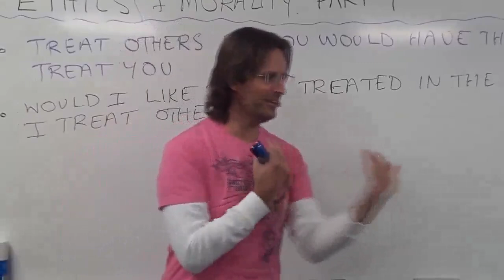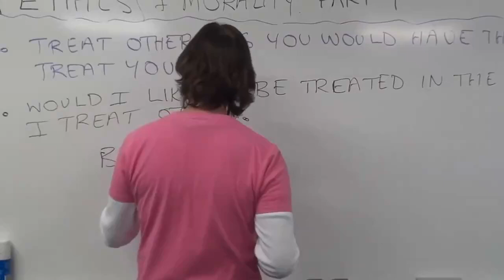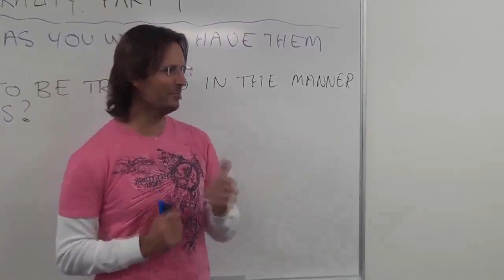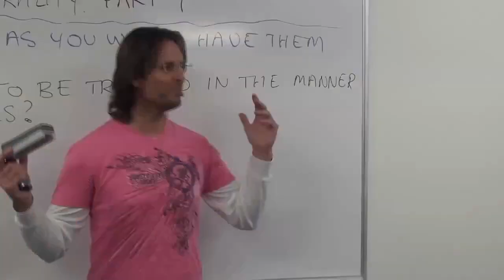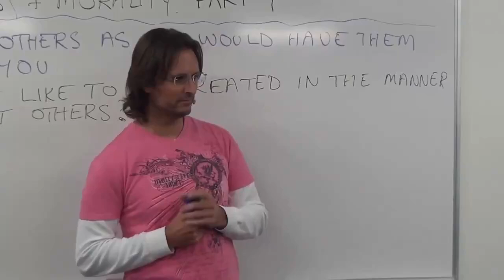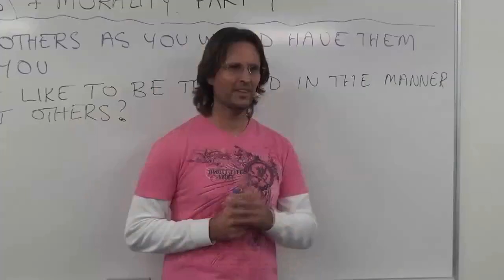Can We Ever Be Loving If We Aren’t First Ethical? Barter in Relationships – Are We Ethical?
FULL ORIGINAL:
20120513 The Human Soul - Ethics & Morality S1P1

Cut:
14m34s - 19m34s